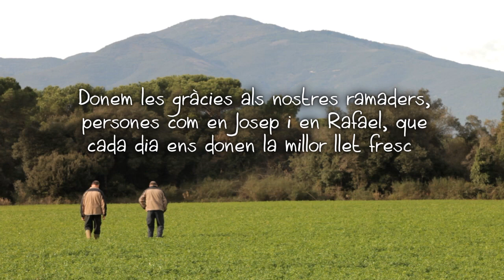Origen de la leche de Danone - Ganadería Can Turro - Sta. Mª Palautordera, Barcelona (Cat)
En Danone trabajamos con más de 600 ganaderos de todas las zonas de España, que al estar cerca de nuestros centros de producción, nos permiten tener leche fresca cada día para la elaboración de los mejores yoghourts. Descubre el origen de la leche de tus yoghourts